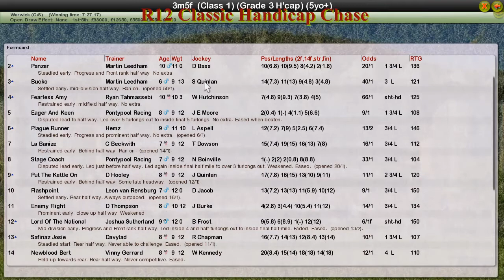NH WK8 R12 Classic Handicap Chase